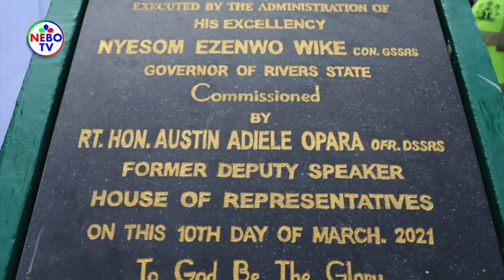The Biography of a Working Governor in Nigeria, Gov. Wike of Rivers State